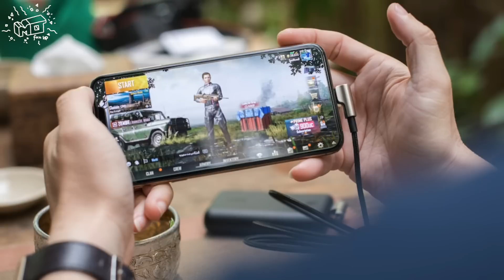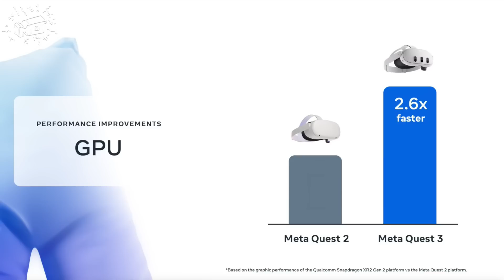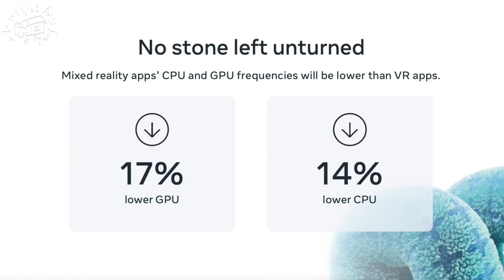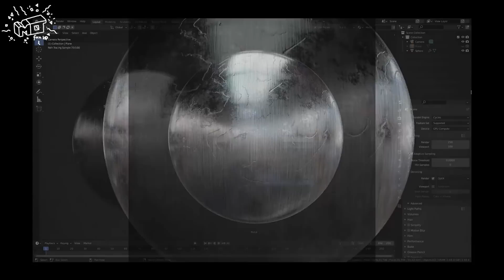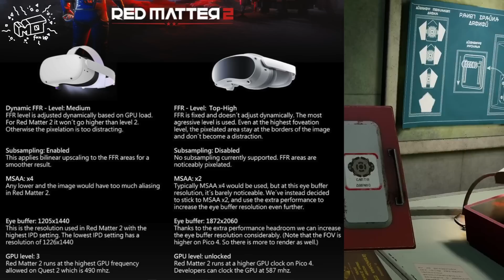Meta Quest 3 - Snapdragon XR2 Gen2 - Revolution oder Evolution ?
Ich habe mich dafür interessiert, wo man die Performance des QUEST 3 - Snapdragon XR2 Gen2 Chips, einsortieren kann. Hier meine Erkenntnisse & Gedanken dazu.

Quest 3 128 GB gibts jetzt auch schon bei Amazon ( afiliate)
Quest 3 512 GB ( afiliate )

Die VR Optiker starteten auch schon ein Vorbestellung Program für QUEST3 Einlegelinsen.

00:00 hello
01:29 gute OPTIK
02:07 Smartphone vs mobile VR
03:15 XR2 Gen2 Performance & Potential
10:08 konkretes Beispiel RED MATTER 2
13:25 Ist das jetzt wie auf dem PC ?
16:00 Macht das was aus ?
18:22 tschüss

vr deutsch
virtual reallity deutsch
game
fun
letsplay
deutsch
german
PS4 ,PS5